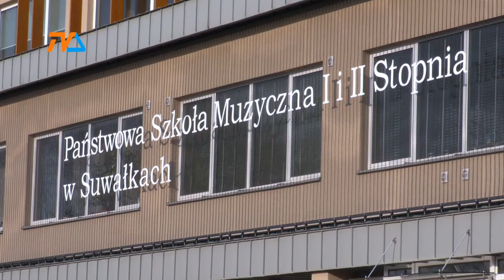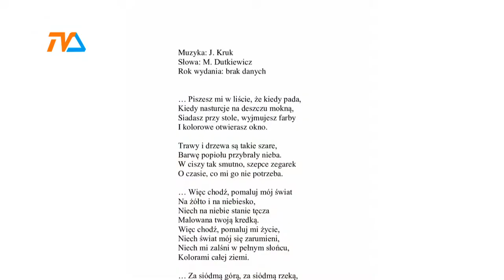...na żółto i na niebiesko... Artyści- Ukrainie |TVSUWAŁKI